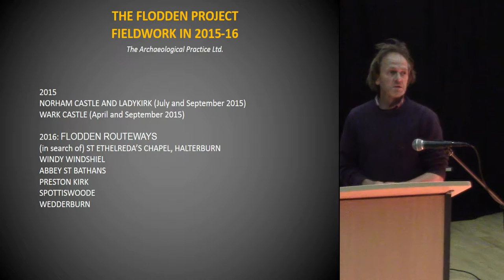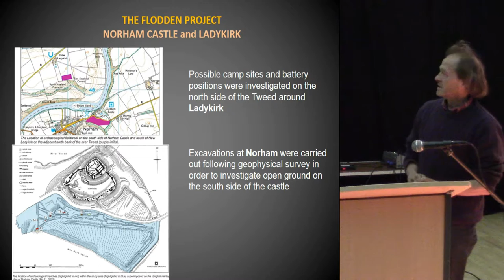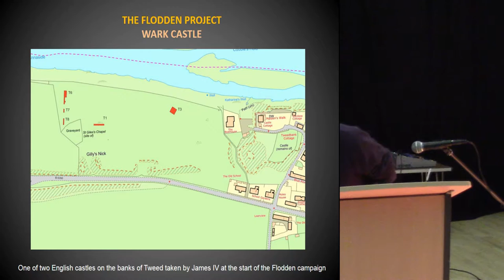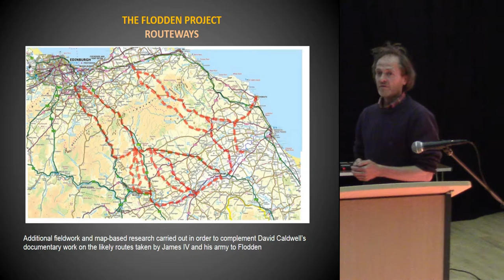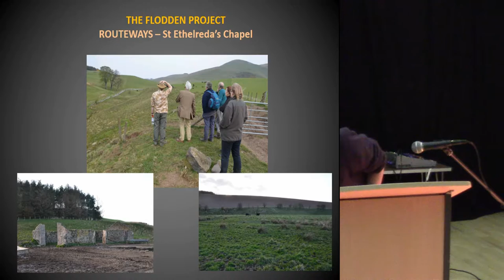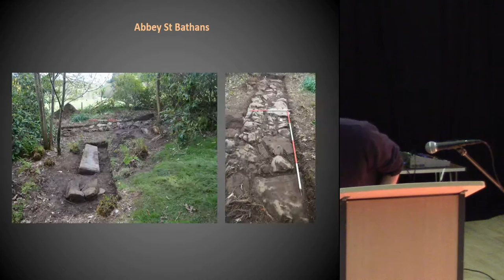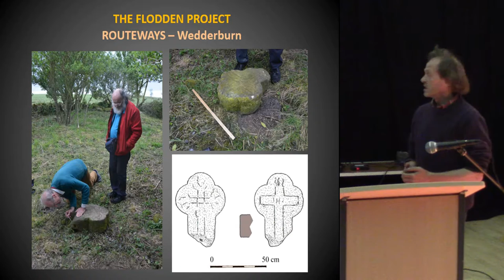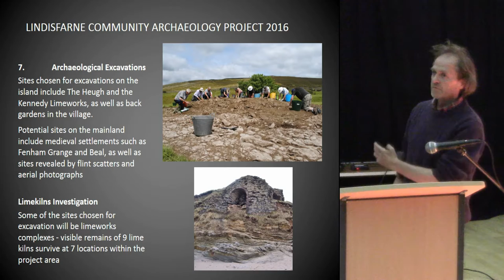Peregrini Lindisfarne Community Archaeology Project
Richard Carlton presents at the Archaeological Research in Progress conference.